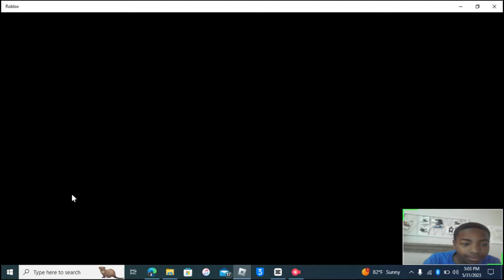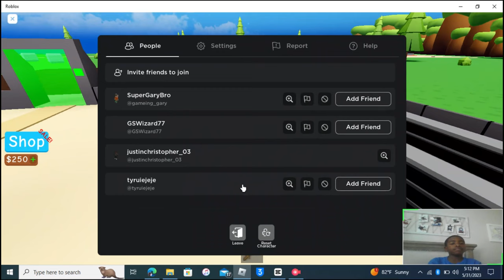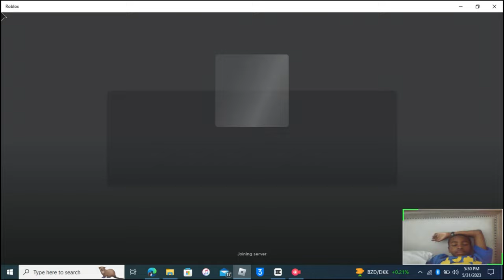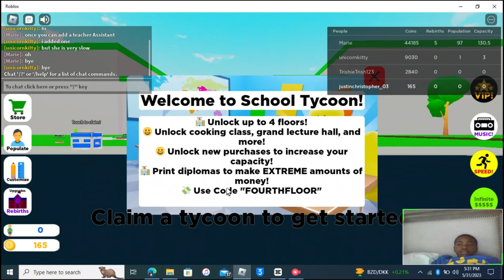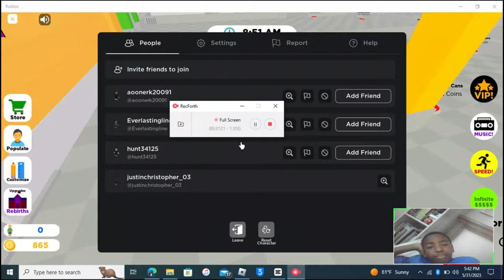3 Tycoons in One! | Justin Plays Season 3 Episode 15